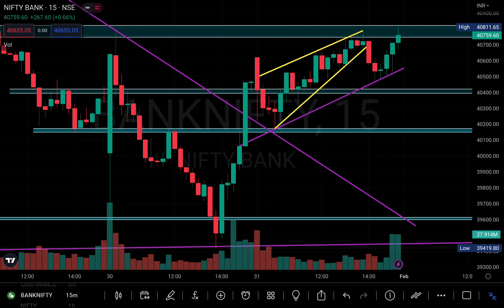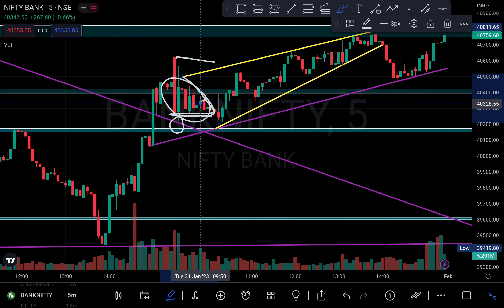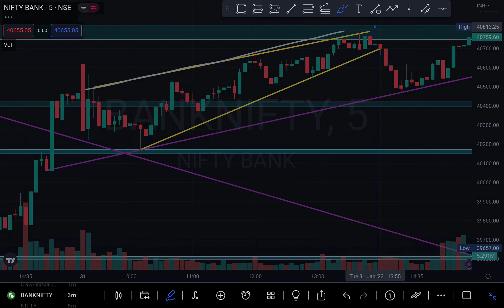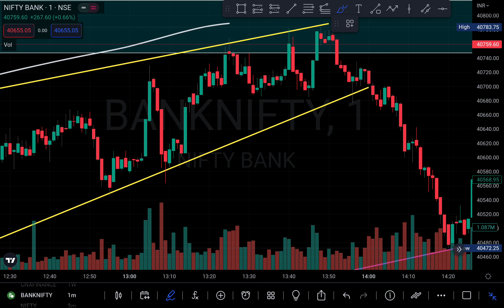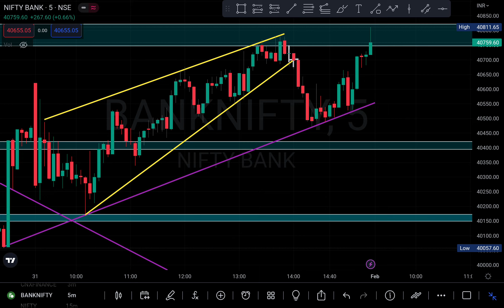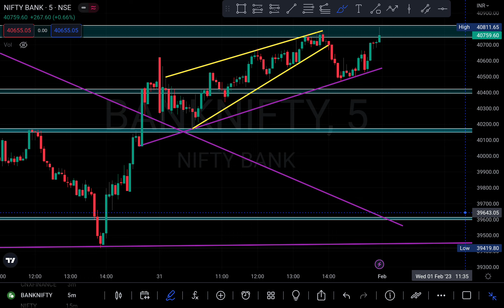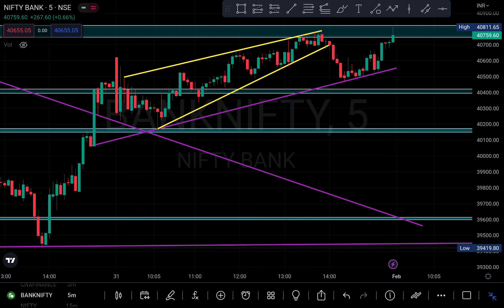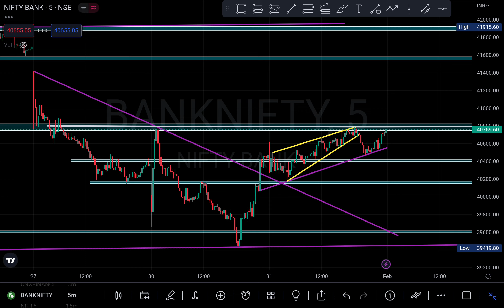Bank Nifty Analysis Video | Bank Nifty Price Action | Bank Nifty Prediction For Tomorrow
share market
share bazar news live
share bazar live
share bajar video
share bazar me paise kaise lagaye
trading legend
trading live
trading psychology
trading for beginners in tamil
trading account
trading setup
trading setup status
trading setup cost in india
trading setup cost
trading app
stock exchange
stock exchange for beginners
stock exchange kya hota hai
stock exchange in india
stock exchange kya hai
nse bse stock market in hindi
nse option chain analysis
nse live
nse certificate course
nse or bse kya hai
bse share latest news
bse nse kya hota hai
bse announcement
bse and nse in hindi
bse share analysis
nasdaq
nasdaq live
nasdaq india
nasdaq 100
nasdaq analysis
nasdaq trading strategy
nasdaq live trading
nasdaq 100 index fund
nasdaq stock market
dalal street
dalal street mumbai
dalal street week ahead pr sundar
dalal street ka dariya
dalal street investment journal
dalal street kya hai
dalal street status
virtual trading
dalal street magazine
dalal street trailer
wall street
wall street movie
trading psychology by mark douglas
trading psychology
trading psychology power of stocks
technical analysis
intraday trading
chart pattern
chart pattern analysis intraday
chart pattern trading
candlestick
candlestick patterns support resistance
candlestick analysis in tamil
candlestick pattern malayalam
candlestick pattern hindi part 2
option trading
option trading course
option trading tomorrow
option trading strategies on expiry day
bank nifty
nifty prediction
nifty prediction for tomorrow
nifty live
nifty live trading
nifty tomorrow
stock market status tamil
stock market status attitude